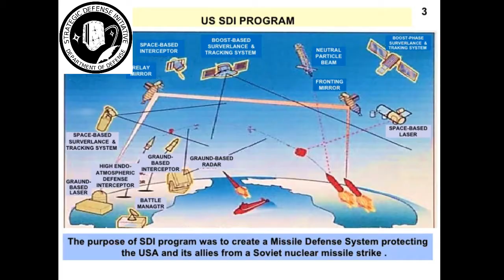Ronald Reagan- Documentary by Levi Smith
What else? A school project, this time for history.